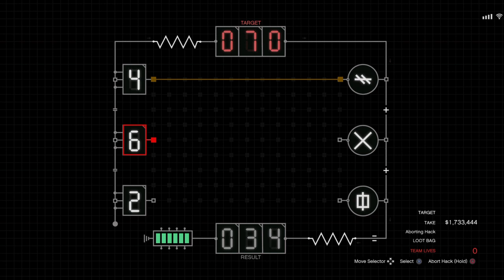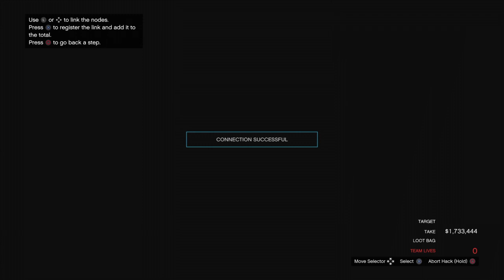GTAO CAYO PERICO 1.7 MILLION TAKE | 2 players